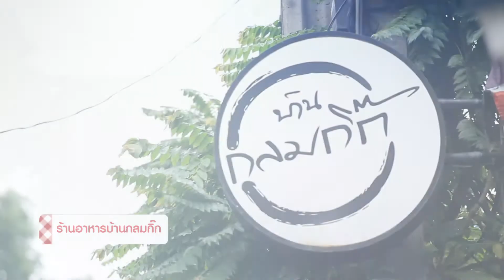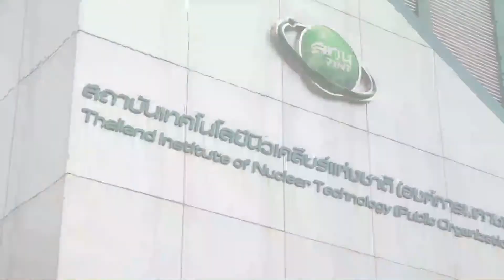Food Morning เมนูจานเด็ด @บ้านกลมกิ้ก